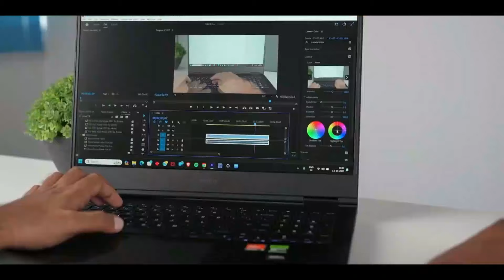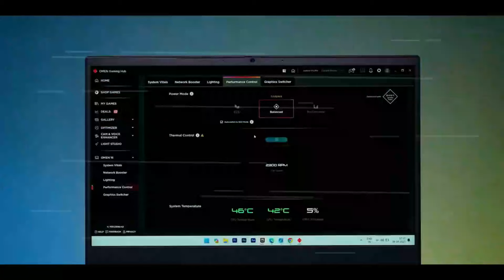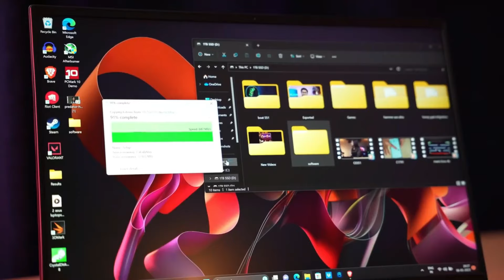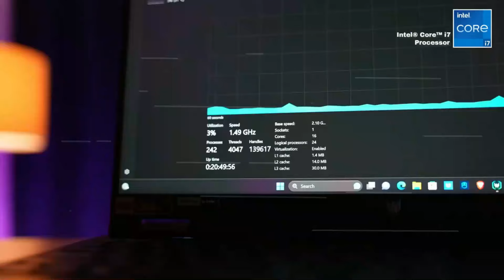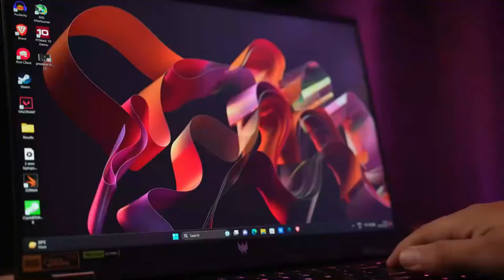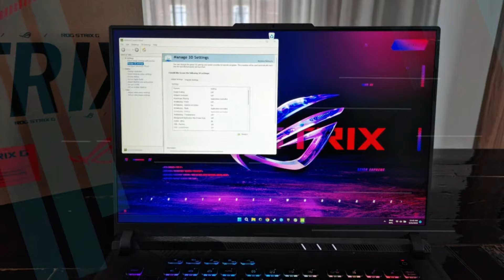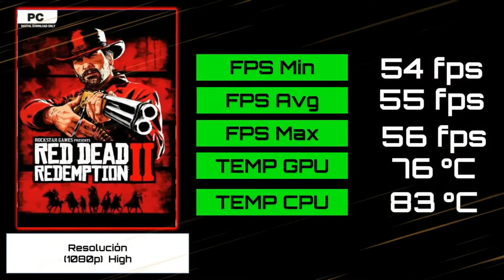MEJORES PORTÁTILES GAMING 2024 CALIDAD PRECIO - LAPTOPS GAMER 2024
Aquí tienes la lista con los que en mi opinión son los mejores portátiles gaming calidad precio en este momento de 2024, con una opción de cada rango de precio, para que encuentres tu portátil gaming ideal sea cual sea tu presupuesto 👇

👇👇👇 LINKS DE PRODUCTOS (Click a MOSTRAR MÁS) 👇👇👇
HP OMEN 16  RTX 4060💻Ryzen 7 7840HS
↪Ver Precio en Amazon EEUU🇺🇸
↪Ver Precio en Amazon ES🇪🇸

ASUS ROG Strix G16💻 RTX 4060 + i7 13650HX

Acer Predator Helios Neo 16 RTX 4060💻Intel Core i7-13700HX
👀 Almohadilla de Enfriamiento para esta computadora portátil
Base refrigerante para portátil de 10-17" KLIM Airflow

Base refrigerante para portátil de 11-19" KLIM Cyclone

💾 Buen lector de tarjetas SD

0:22 HP OMEN 16
2:07 Prueba en Juegos
3:37 Acer Predator Helios Neo 16
6:48 Prueba en Juegos
7:52 ASUS ROG Strix G16
10:05 Prueba en Juegos